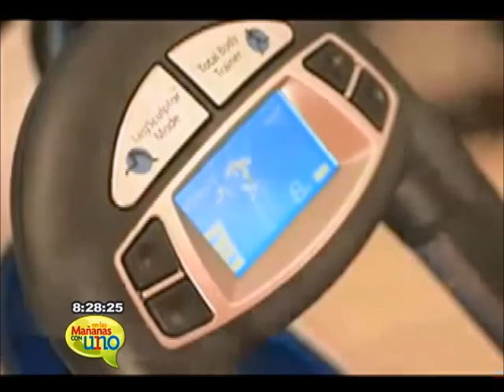Cinco tips para hacer ejercicio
Entre los errores más comunes a la hora de hacer ejercicio está el repetir la rutina por mucho tiempo, dejar de comer e ir acompañado al gimnasio.